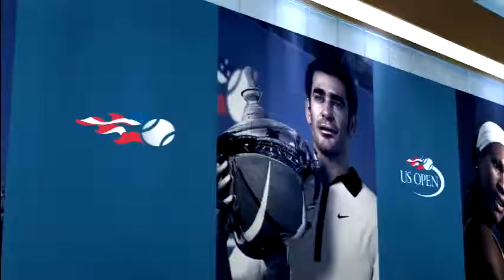Athena Campbell vs Novak Djokovic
Kevinn95 vs dredz89